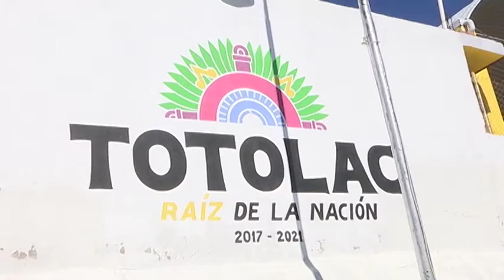Alcaldía de Totolac registra avance de 80 por ciento en su remodelación